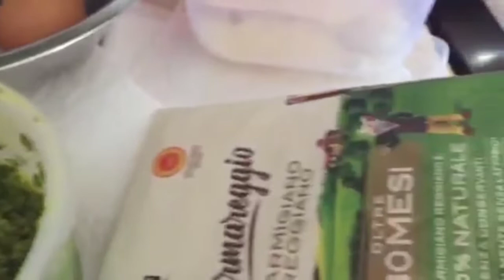Delicious Italian Meatballs/La Mila Cucina=Vlog#80